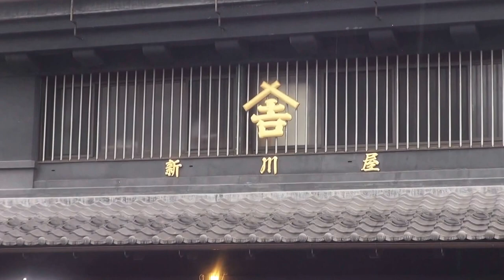平成27年 流山 大杉神社 祭礼 本社大神輿渡御です。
【キューバとジャパン文化交流】です。。
宵宮　千葉県　流山　大杉神社　例大祭　。
 加岸の大杉神社は、茨城県稲敷市の「御田植（あんば）大杉神社 （関東・東北地方に分布する大杉神社の総本社）」の分神です。流山の歴史とともに歩んできた老舗揃いの流山本町通り沿いに鎮座しています。流山駅から北に約400メートルのところです。近くには流山市文化会館があります。
 祭神は大物主命櫛甕玉命（おおものぬしのみことくしみかたまのみこと）です。創建は不明ですが、此の加岸は、江戸川の船運による物資の集散地として開け、文化・文政の時代から明治にかけて大いに栄えました。慶応2年の文書には、当神社の建立が確認されています。
加岸は江戸川に沿って発達した街並みの北部に位置する。加台とともに加村であったが、川沿いの方が街場になり加村河岸と呼ばれている。商店や舟運関係者が多かった。加台と加岸がいつから別れていたか不明である、明治に入った時には分かれていたようだ。大正元年から大規模な河川改修が行われ、土手が整備された。
 加岸は戦前１７０～１８０の戸数であり、その後２３０程の戸位の時期が永く商店街として繁栄していた。昭和４０年代から商店街としての賑わいは薄れたが、住宅は増加し５００戸ほどになっている。
 昔は加台と加岸が一緒にお祭りを行っていた。現流山市に印旛県庁が置かれていた時代に加岸(加村河岸)は船頭に近い人が多く住んでいて、力が強く、加台と加岸との間に喧嘩が絶えなかった。あるときは田んぼに神輿を置いて逃げたという時もあったという。そのため毎年喧嘩が起きては仕方がないという事になり、加岸では白鳥を６３名分作り、白鳥を着た者でないと神輿は担げないという決まりを作った事もある。
 戦後になって白鳥も無くなってしまい、今では一ヶ月違わして、加岸は６月２６日２７日。加台は７月２６日２７日にお祭りを行うようになっている。現在は６月２６日２７日に近い日曜日に祭りを行っている。幟を立てる。先端に榊をたててきたが阿波の大杉神社の御神木が杉の木なので、杉を立てる事に決定したという事である。